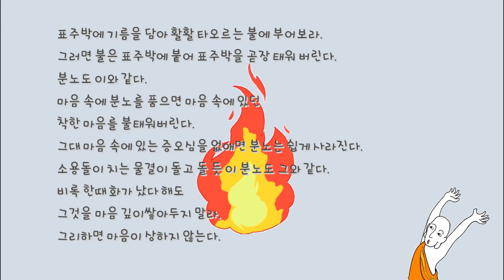오늘의 경전말씀_아함경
표주박 에 기름을 담아 활활 타오르는 불에 부어보라.
그러면 불은 표주박에 붙어 표주박을 곧장 태워 버린다.
분노도 이와 같다.
마음 속에 분노 를 품으면 마음 속에 있던
착한 마음를 불태워버린다.
 그대 마음 속에 있는 증오심을 없애면 분노는 쉽게 사라진다.
소용돌이 치는 물결이 돌고 돌 듯 이 분노도 그와 같다.
비록 한때 화가 났다 해도
그것을 마음 깊이쌓아두지 말라.
그리하면 마음이 상하지 않는다.